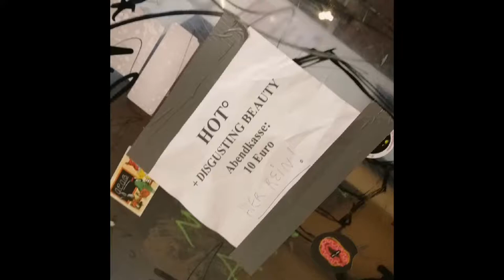Hot° @ Monarch - 2018-03-08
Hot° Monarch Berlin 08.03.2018